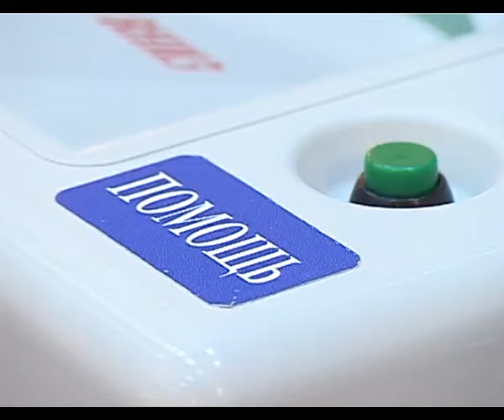Совет безопасности- Анапа